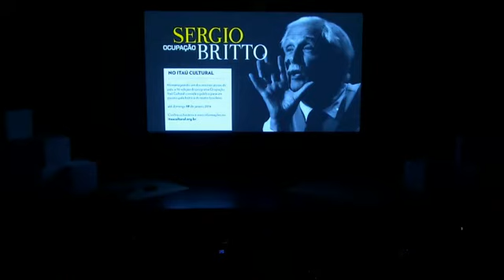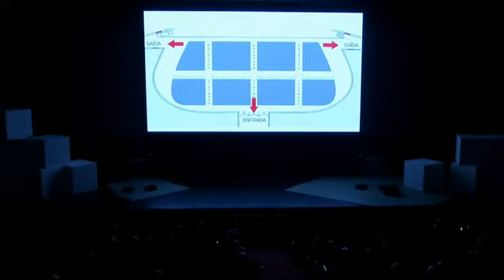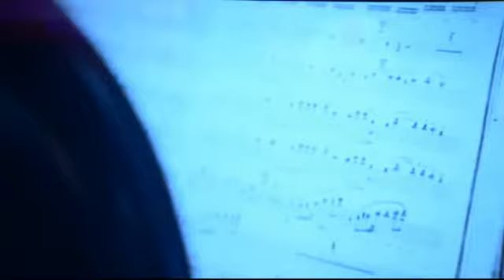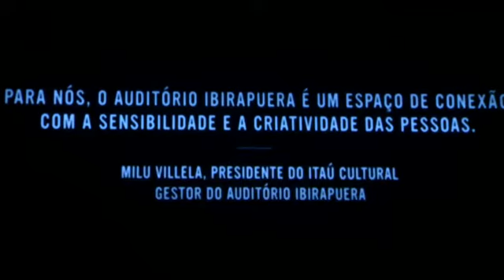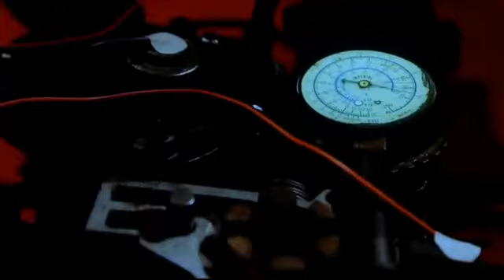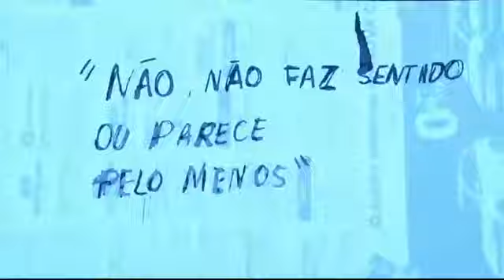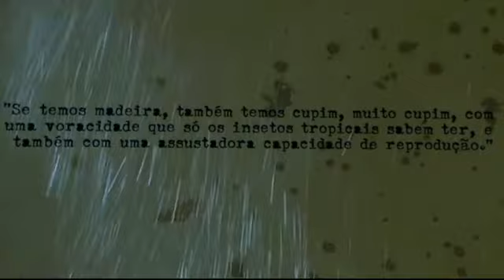Prémio Portugal Telecom de Literatura em Língua Portuguesa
Reveja a entrega do Prémio Portugal Telecom de Literatura em Língua Portuguesa, realizada no dia 4/12/2013 em Sâo Paulo, Brasil.